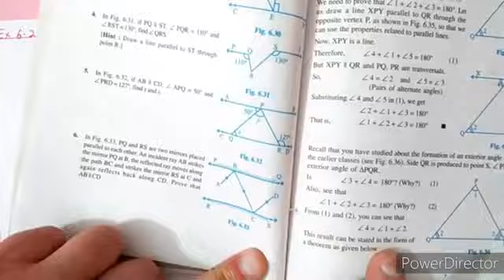9th maths |lines and Angles || chapter-6